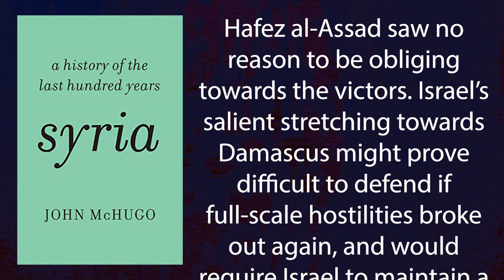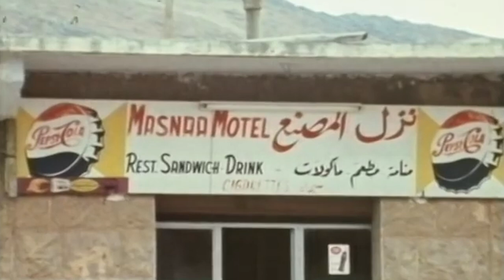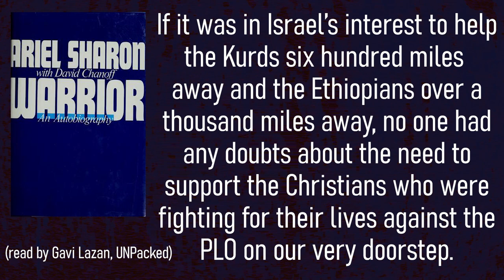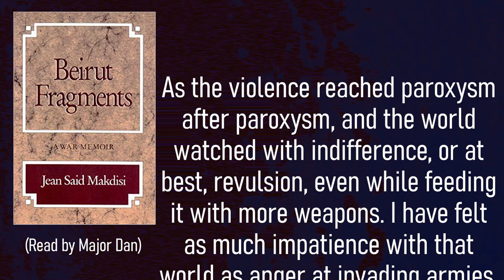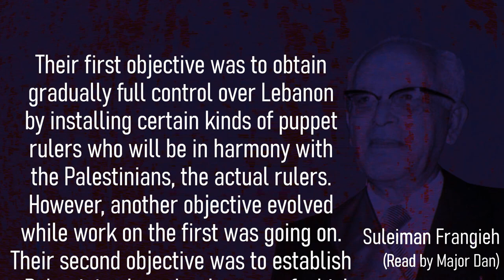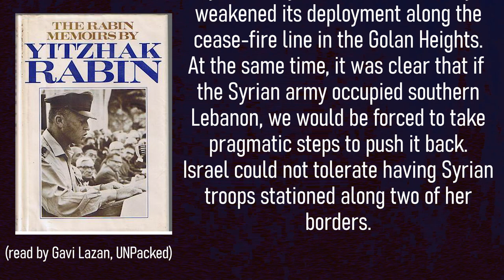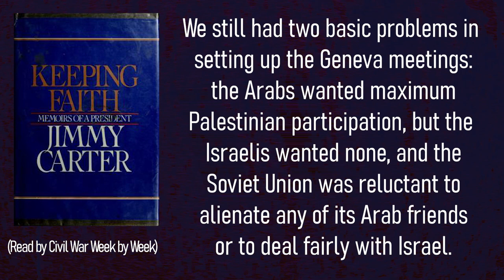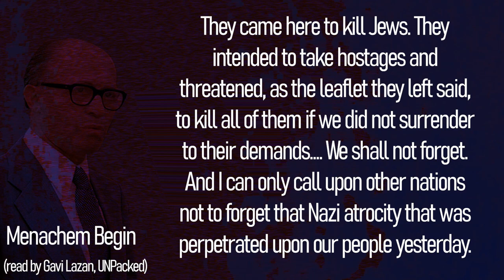Why did Syria Invade Lebanon? | Casual Historian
I use these services to make videos!
Try out Workona for your research projects!
Try out Dodoist Pro!

Sources:
Books
Lebanon, Fire and Embers, by Dilip Hiro
Lebanon: The Politics of Revolving Doors, by Wadi Haddad
Lebanon in Crisis: Participants and Issues, P. Edward Haley and Lewis W. Snider
War and Intervention in Lebanon, by Yair Evron
The War for Lebanon, Itamar Rabinovich
Asad: The Sphinx of Damascus, by Moshe Maoz
A Time to Heal, by Gerald R. Ford,
Keeping Faith, by Jimmy Carter
Beirut Fragments, by Jean Said Makdisi
The Rabin Memoirs, by Yitzhak Rabin
Warrior, by Ariel Sharon and David Chanoff

0:00 Introduction and Recap
6:05 Fighting Breaks Out in Beirut
9:40 The Good Fence Policy
10:57 AD: Fire & Maneuver
12:12 War Spreads Across Lebanon
19:12 Syria Intervenes
23:05 Syria Invades
26:24 Arab League Intervention
29:14 The Rise of Likud
33:28 Outro